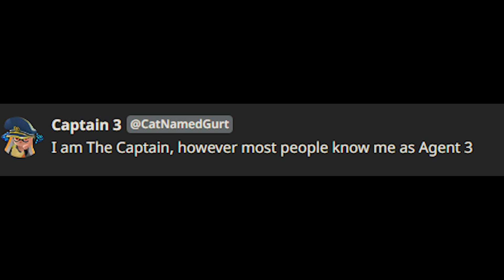Colleen Ballenger Moment (Character.AI) 4K HD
hi.